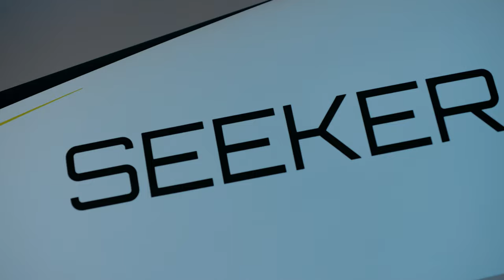NEW Commaris Seeker Long Range Drone (VTOL)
Commaris™, a brand of Terrafugia, Inc., delivers long-range drones / unmanned aerial vehicles (UAVs) for commercial operations in power, gas, oil, mapping, agriculture, security, and more. Its flagship UAV, the SEEKER™, provides industry-leading flight times with ultra-low noise output, fast and precise vertical takeoff and landing, and dual-GPS systems with automated route planning. The SEEKER’s large payload-carrying capability is customizable with a variety of modular options, such as a 30x optical zoom EO/IR camera for inspection, a 120-megapixel high-resolution camera for terrain mapping and 3D modeling, a six-band multispectral camera designed for precision agriculture analysis, a LiDAR system, a laser methane sensor, or a corona discharge sensor, most of which will feature the ability to stream data to the operator in near-real time.